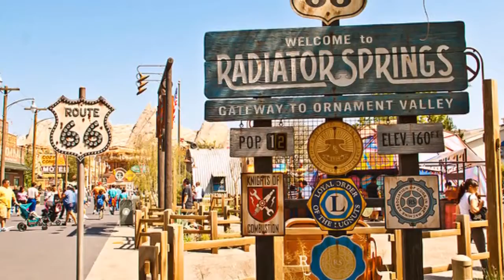On This Day in Disney History - Oct 29th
On This Day in Disney History in 2010, The Disneyland Resort makes a milestone in the expansion of Disney California Adventure, by erecting the top peak of Cars Land. Construction workers hoist a 43-foot-long beam onto a structure that will become a mountain-like range during a "topping out" ceremony. The traditional event (an ancient Viking custom) is held by construction workers when the top piece of steel is installed on the frame of a building. The structure will eventually become Radiator Springs’ Cadillac Range.  The 12-acre Cars Land, which opened in 2012, is the largest portion of Disney’s $1-billion expansion of the California Adventure park.